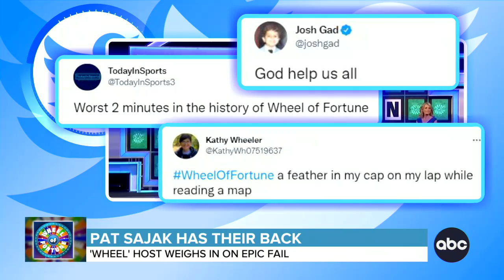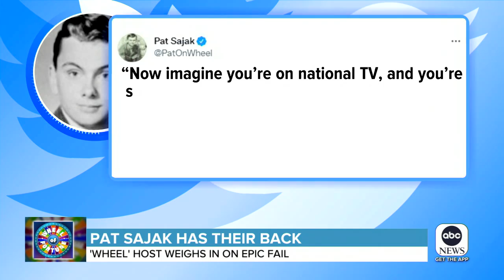Pat Sajak speaks out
The 'Wheel of Fortune' host weighs in on the epic fail seen around the world, with a special request for all of us. ABC News' Will Ganss has the details.